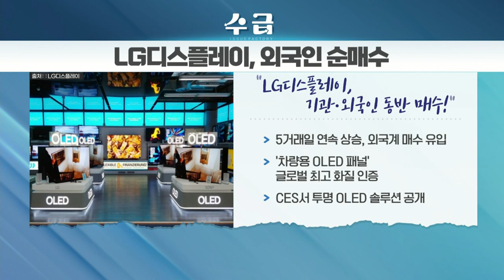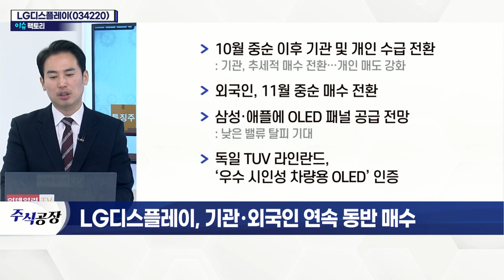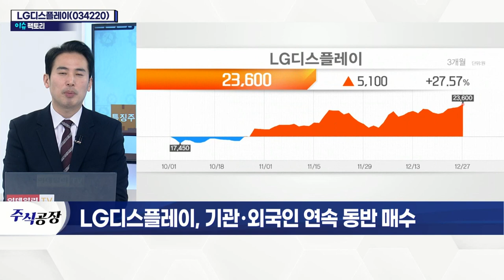LG디스플레이(034220)... 기관·외국인 연속 동반 매수_이슈 팩토리 (20211227)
- 10월 중순 이후 기관 및 개인 수급 전환
- 외국인, 11월 중순 매수 전환
- 삼성·애플에 OLED 패널 공급 전망
- 독일 TUV 라인란드, ‘우수 시인성 차량용 OLED’ 인증